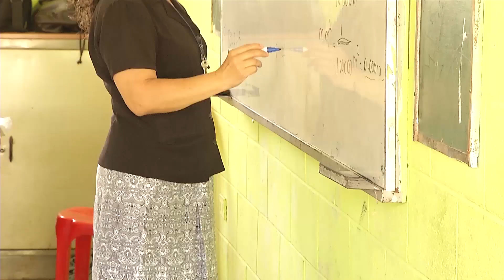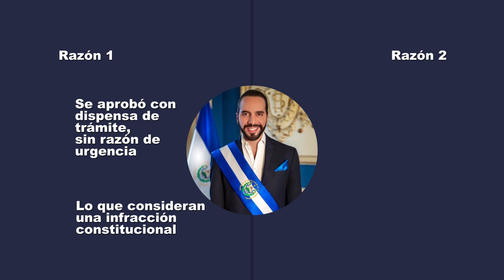En los primeros 100 días de gobierno los maestros dicen que esperaban anuncios importantes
Representantes del Sindicato de Maestros la Educación Pública de El Salvador, “SIMEDUCO”, la directora de la maestría en políticas y evaluación educativa de la UCA y el secretario general de Bases Magisteriales, fueron consultados por un equipo de El Noticiero, sobre el trabajo de la Ministra de Educación Karla Hananía de Varela, en el marco de los primeros 100 días del presidente de la República, Nayib Bukele.